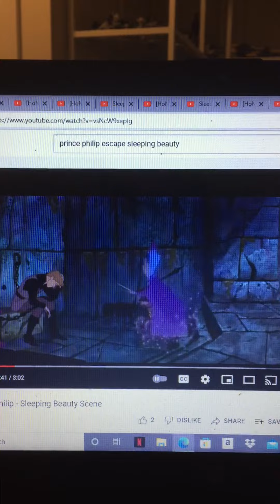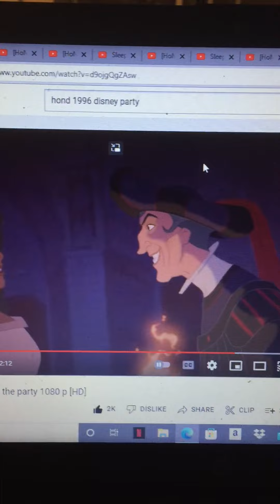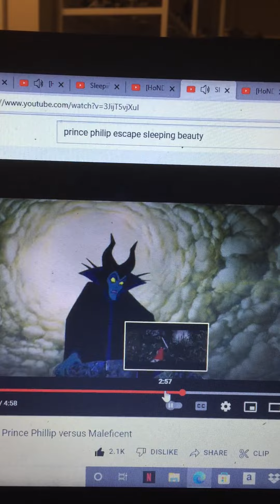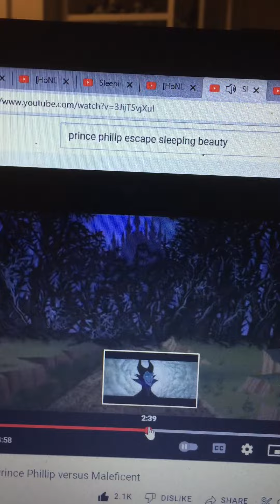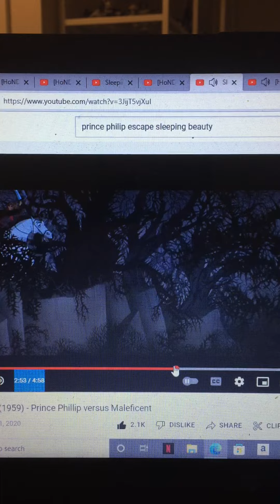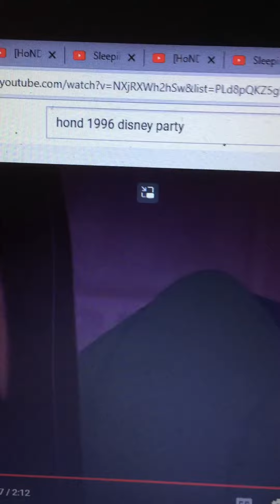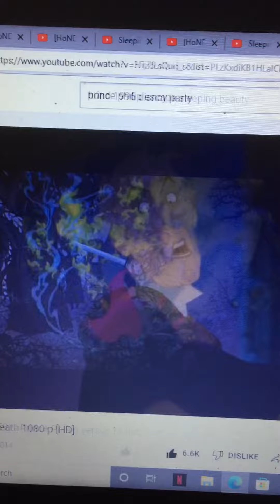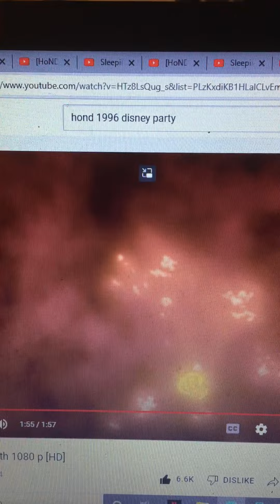Prince Philip from sleeping beauty vs master frollo down same as the soldiers with his sword